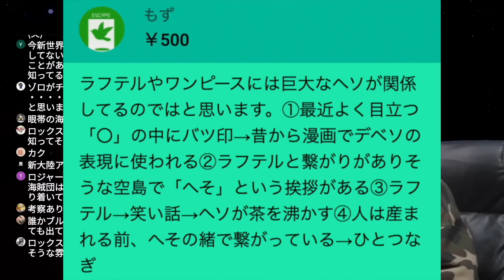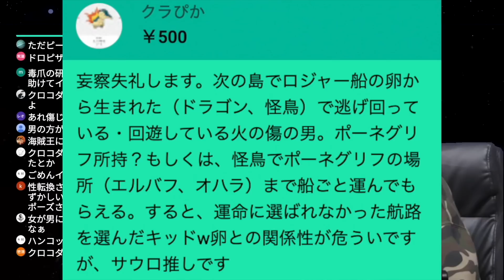やはり“オハラ編”に仕掛けられていました。【ワンピース ネタバレ】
CP0ルッチのセリフ『くまのセラフィム』を、エッグヘッドに返す発言の“真の理由”とは•••【ワンピース ネタバレ】【ワンピース 考察】

四皇 最凶｢クロス･ギルド｣！！最強8人の過去&秘話を徹底考察！！※ネタバレ注意【ONE PIECE】
"7人"いるベガパンクの正体判明...イム様によるベガパンク抹殺計画の全貌とは...※ネタバレ注意【ONE PIECE 1062話】【やまちゃん。】
ベガパンクが6つに分かれているとんでもない秘密！ルフィの10人目の仲間が判明！？【 ワンピース 1062話 最新話 考察 】
エッグヘッド島自体にとんでもない秘密が！？ベガパンクの意味深発言を深掘り！【 ワンピース 1062話 最新話 考察 】
ルッチがベガパンクを狙う訳...ベガパンクは古代兵器ウラヌスをコピーできる...※ネタバレ注意【ONE PIECE 1062話】【やまちゃん。】